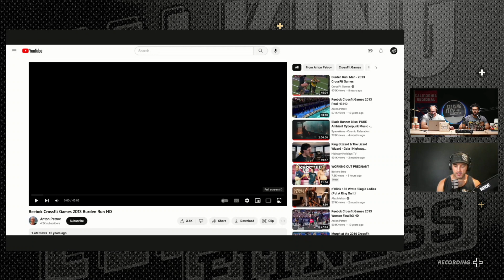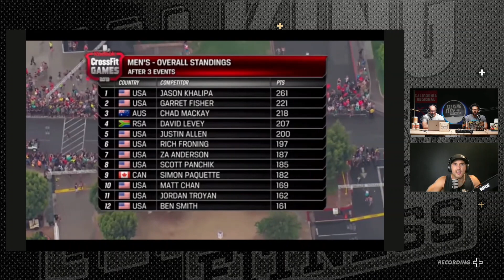TEF Rewind - The 2013 Burden Run featuring Jason Khalipa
The 2013 Burden Run is one of the most unique events in CrossFit Games history. 2008 Fittest Man on Earth Jason Khalipa joins Sean and Tommy to relive his winning performance in Carson, California.

Photo Credits: Crossfit Games

and select "Get a Coach," to read more about their approach and their membership options.